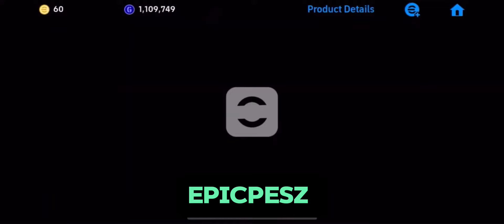Trick To get Epic D. Maradona | Trick to Get 105 Rated D. Maradona | eFootball 2024 Mobile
epic booster d. maradona efootball,
efootball d. Maradona max level,
epic Maradona efootball 2024
epic d. maradona efootball,
efootball maradona gameplay,
d maradona efootball 2024,
efootball maradona max level,
big time maradona efootball,
d maradona pes 2024,
maradona epic card efootball,
efootball maradona buy,
d.maradona efootball 2024 max level,
maradona efootball 2024 pack opening,
legendary maradona efootball 2024,
efootball big time maradona